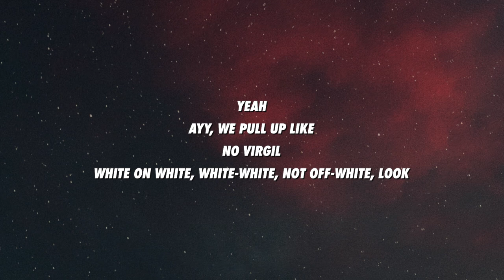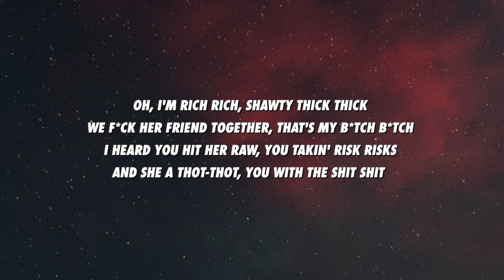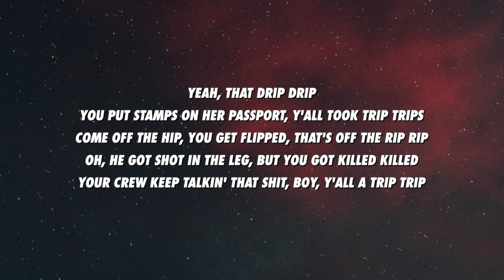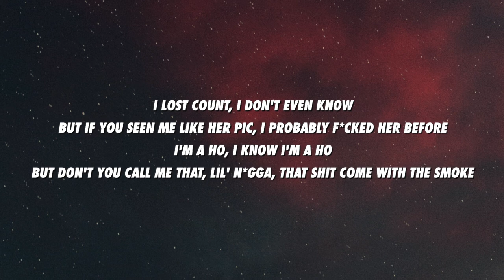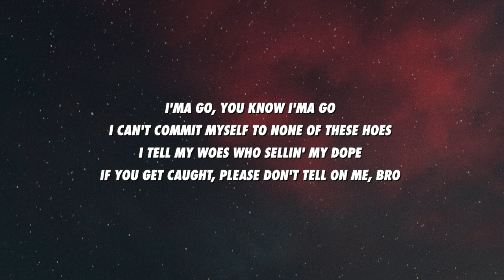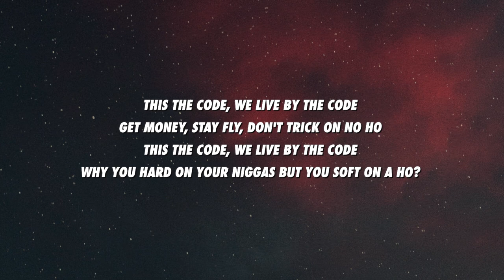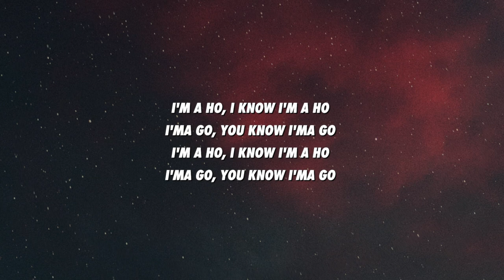Yo Gotti - H.O.E. (Heaven On Earth) (Lyrics)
[Intro]
(It's too EZ), yeah
Ayy, we pull up like
No Virgil
White on white, white-white, not Off-White, look

[Verse 1]
Oh, I'm rich rich (Rich), shawty thick thick (Thick)
We fuck her friend together (Yeah), that's my bitch bitch (Bitch)
I heard you hit her raw (I did), you takin' risk risks (Ugh)
And she a thot-thot (Thotiana), you with the shit shit (Ugh)
Oh, she a ho ho (A ho), fucked the bro bros (My bro)
She a secret secret (Why?), that's on the low low (The low)
I ain't trickin' at all, I ain't spendin' no dough (None)
Won't catch me on no blogs, ain't linked to no hoes (I'm low low)
So, you gangster gangster (Ain't it?), you applyin' pressure (Pressure)
She a bitch, ain't it? (Ho), she too extra extra (Extra)
She just went viral, showed the world your text messages (Damn)
You had to block the ho 'cause she messy messy

[Chorus]
I'm a ho, I know I'm a ho (I am)
But don't you call me that, lil' nigga, that shit come with the smoke
I'm a ho, got bitches galore
How many Instagram models I done fucked on before?
I lost count, I don't even know
But if you seen me like her pic, I probably fucked her before
I'm a ho, I know I'm a ho

[Verse 2]
Oh, you a hustler hustler (I am)
Take care your family and your kids, and your jewelry custom
I beat it up, she wipe me down, then we cuddle cuddle
Her ex a real buster (He lame)
Her friend a real swiper (Swiper)
My bitch a real boss (Boss)
Your ho ain't nothin' like her (At all)
Yeah, I like her, like her, like her (I like her)
Nigga fuck around and make me wife her, wife her, wife her (Hold up)
I'm Mr. Slide-in-the-DM (Slide), fly and go and see 'em (Fly)
Work her out like a trainer, but this not a gym
Oh, she slick slick (She slick), she with the shit shit (She with the shit)
You committed to her (Committed), that's your bitch bitch (Your bitch)
We got five minutes, I'ma hit it quick quick (Quick)
Once I slide in her, I be like, "Eh-eh" (Eh)
Yeah, that drip drip (That drip)
You put stamps on her passport, y'all took trip trips (That trip)
Come off the hip, you get flipped, that's off the rip rip (The rip)
Oh, he got shot in the leg, but you got killed killed (Dead)
Your crew keep talkin' that shit, boy, y'all a trip trip

[Outro]
I'ma go, you know I'ma go (I am)
I can't commit myself to none of these hoes
I tell my woes who sellin' my dope
If you get caught, please don't tell on me, bro
This the code, we live by the code
Get money, stay fly, don't trick on no ho
Why you hard on your niggas but you soft on a ho?
I'ma go, you know I'ma go

YoGotti